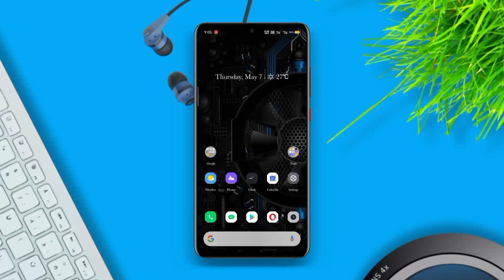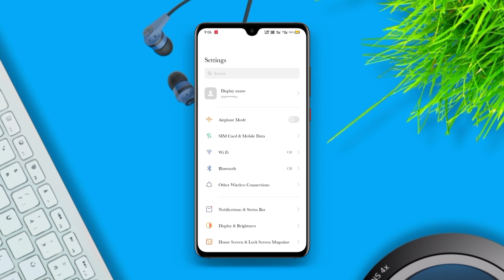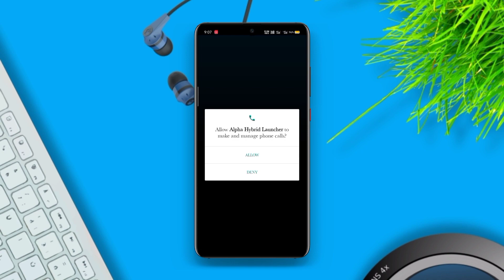HomeScreen And App Drawer Style Change On Realme C2/C3/6/3/3i | All Realme Devices HomeScreen Change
hlw dosto kaisa ho ma apka lia ak Bohat interesting and informational video laka aya hu. jo Bohat interesting hona wala ha to video ko pura dekhna.

a video ma mana bataya ki ap kaisa realme ka homescreen and app drawer kaisa change kor sakta ho.

App Name:- Alpha Launcher: HD Walpaper |  Customize DIY Theme

                                         Better Tech
Better Life.